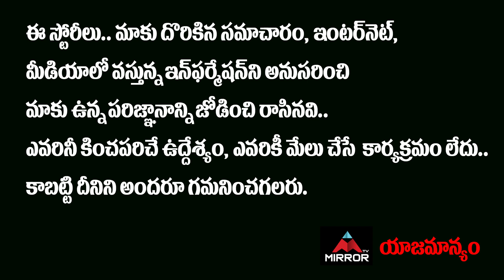మా వార్ లో నరేష్ ట్విస్ట్..? MAA President Naresh | Chiranjeevi | Prakash Raj | Mirror Tollywood